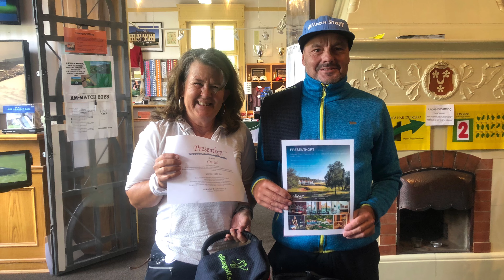Golfveckan- Olka Irish Greensome